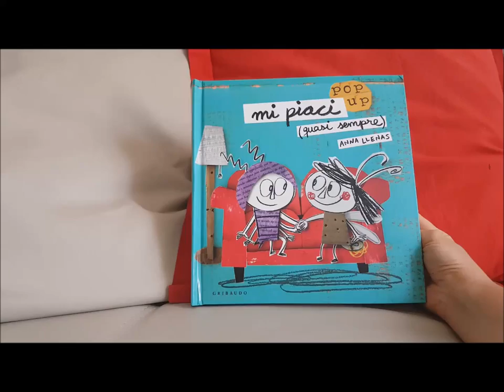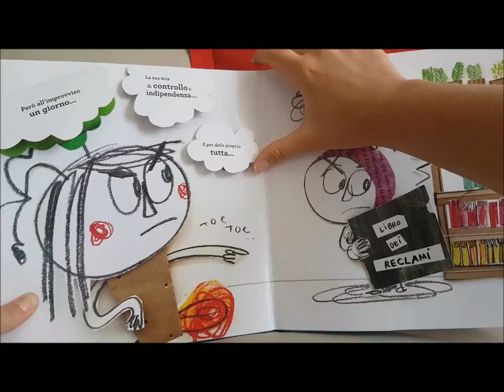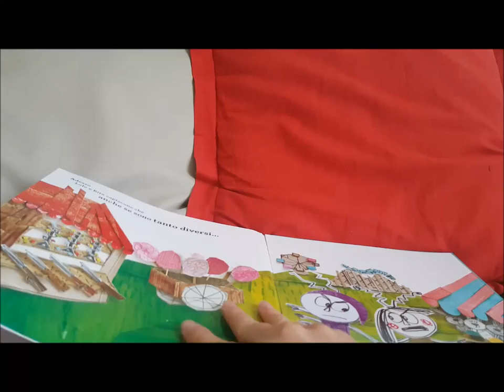Mi piaci (quasi sempre) - Anna Llenas